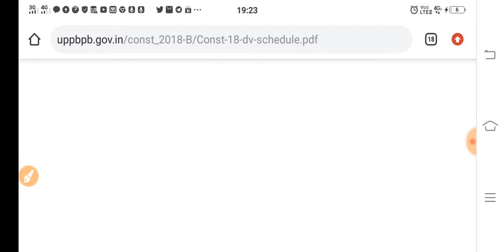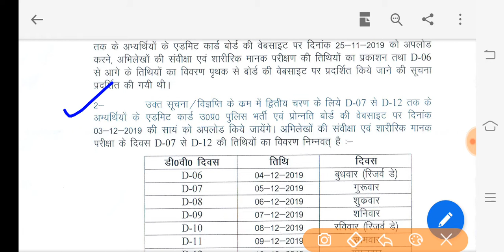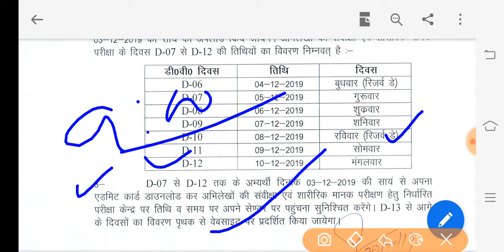UP POLICE 49568 DV/PST ADMITCARD RELEASE D-01 to D-12&full schedule D-01to D-26.comment boxm y likhe